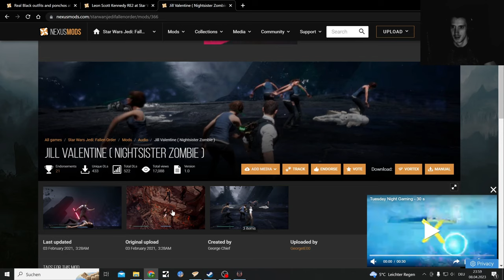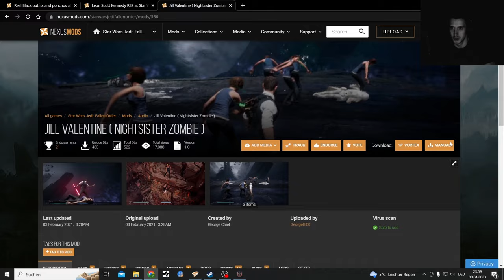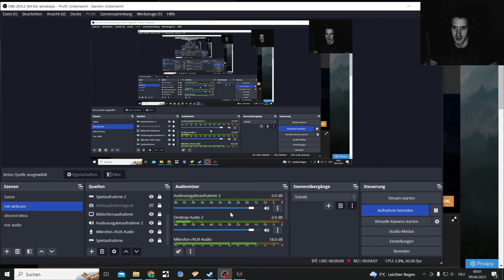Star Wars Jedi Fallen Order Leon S Kennedy Resident Evil Mods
Star Wars Jedi Fallen Order Meets Resident Evil thanks to Mods

Best Mods I used:
Cal Voice Changer (5 Options)